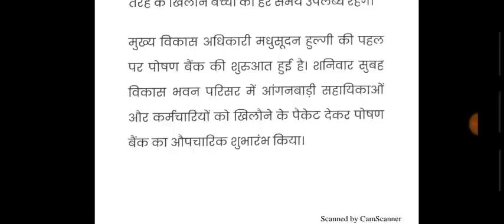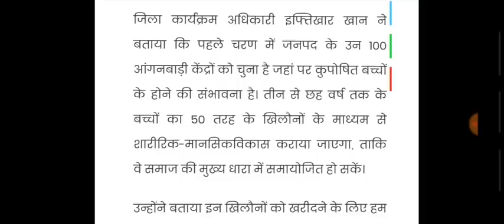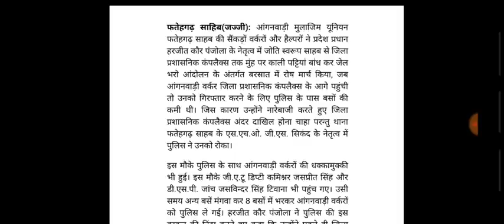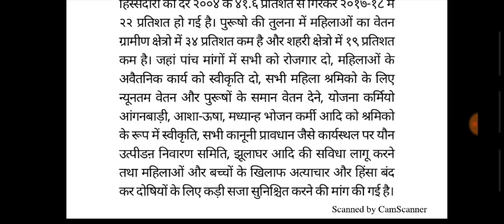आँगनबाड़ी आशा वर्कर 9-मार्च-2020 होली तोहफा | Anganwadi Asha salary today latest news 2020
आंगनवाड़ी आशा वर्कर 9-मार्च-2020 मुख्य समाचार | Anganwadi Asha salary today latest news 2020

1. आंगनबाड़ी आशा कार्यकर्ता खबर
2. आंगनवाड़ी आशा कार्यकर्ता सैलरी खबर
3. आंगनवाड़ी ब्रैकिंग न्यूज़
4. आंगनवाड़ी कार्यकर्ता सैलरी लेटेस्ट न्यूज़
5. आंगनवाड़ी आशा सहयोगिनी सैलरी
6. आंगनवाड़ी सरकारी कर्मचारी खबर
7. Anganwadi Latest News 2019
8. Anganwadi With Dharmendra Panwar
9. Dharmendra Panwar Anganwadi News
10. Dharmendra Panwar news
11. Anganwadi with dharmendra
12. Rajasthan Anganwadi Latest News 2019
13. Uttar Pradesh anganwadi news
14. MP anganwadi news
15. Panjab anganwadi news
16. Uttrakhand anganwadi news
17. Jharkhand anganwadi news
18. Gujarat anganwadi news
19. Bihar Sevika Sahyika News
20. Karykarta Salary Latest news
21. Anganwadi salary latest news
22. Anganwadi asha sahyogi
23. Anganwadi Asha Sahyogini salary latest news
24. Dharmendra Panwar
25. Anganwadi Asha Salary News
26. Anganwadi Salary Breaking News
27. Anganwadi Khabar 2019
28. Anganwadi Salary news
29. Anganwadi Asha Sahyogini News
30. Anganwadi Latest news
31. Anganwadi Big breaking News
32. Anganwadi Khabar 2019
33. Mr.DharmendraPanwar
34. Anganwadi With Dharmendra panwar news
Anganwadi Asha salary latest news
Anganwadi news
Anganwadi today latest news
Anganwadi news
Dharmendra Panwar
Mr.Dharmendra Panwar